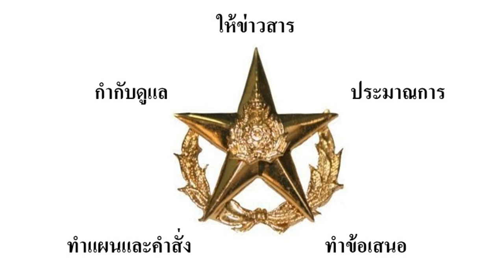ชุ่ยกี่ก็ต้องเชือดไก่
พล.ต.ดร.อนุชาติ บุนนาค นำเสนอ หลักความรับผิดชอบต่อหน้าที่ ซึ่งเป็นสิ่งสำคัญในการบริหารองค์การ ทั้งในด้าน Honesty Integrity และ Responsibility โดยเฉพาะอย่างยิ่งในวงการราชการ ซึ่งมีภารกิจต่อประเทศชาติบ้านเมือง จะต้องมีความรับผิดชอบคู่กับอำนาจหน้าที่ จึงจะเป็นระบบราชการที่ดี
เนื้อหาที่เกี่ยวข้อง:
ชายชราว่าอดีต:งานการจะใส ต้องไม่ไว้ใจใคร
ชายชราว่าอดีต : หลักรับราชการ - เมื่อผู้บังคับบัญชาขอมา จะปฏิบัติอย่างไร
การปฏิบัติตนเมื่อเผชิญคนบ้าคลั่ง
ผลการสัมนาภัยจากกัญชาเสรี ๕ พิษกัญชาจะทำลายสังคมไทย
ผลการสัมนาภัยจาก 'ชาเสรี ๔ ภัยในโรงเรียน
ผลการสัมนาภัยจาก 'ชาเสรี ๓ มุมมองด้านกฏหมาย
ผลการสัมนาภัยจาก 'ชาเสรี ๒ การใช้ทางการแพทย์
ผลการสัมนาภัยจากกัญชาเสรี ๑ ขี้ยากับยาเสพติด
คนดี ๆ ต้องเตรียมการรับภัยจากกัญชาเสรี
แนวทางที่ยูเครนเตรียมรับศึกรัสเซีย
สภาวะแวดล้อมที่ส่งเชิงลบผลต่อบุคคลทั่วไป